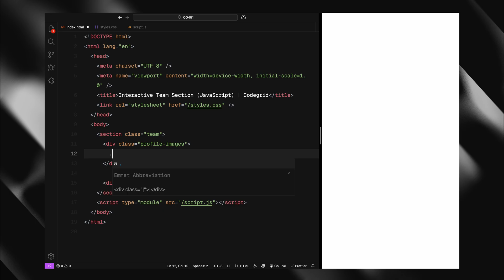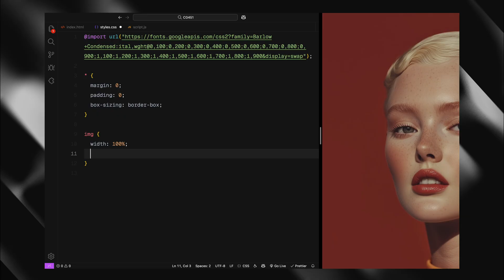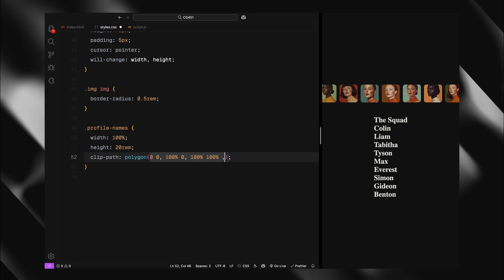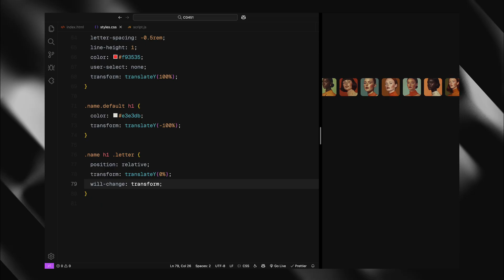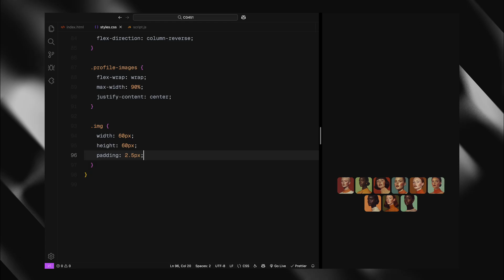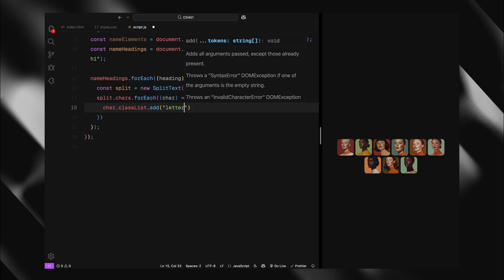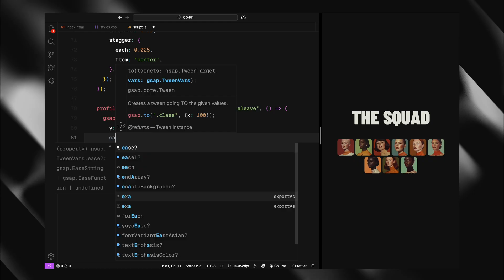This GSAP Hover Animation Makes Visitors OBSESS Over Your Team Section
Learn how to create a mesmerizing team section with staggered text animations that react to cursor movement, using HTML, CSS, JavaScript, GSAP, and SplitText plugin — transform ordinary profile pictures into interactive experiences that captivate visitors!